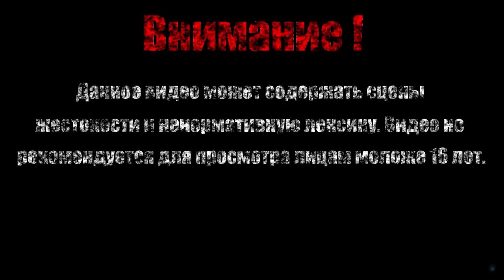УЗНИК НА СВОБОДЕ【TES:Oblivion】#1